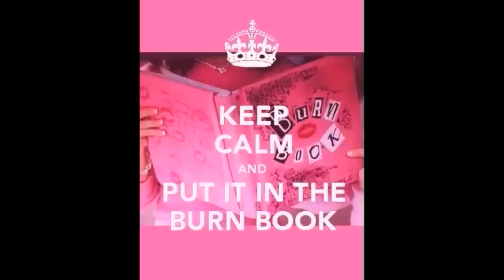Mean girls pass that dutch